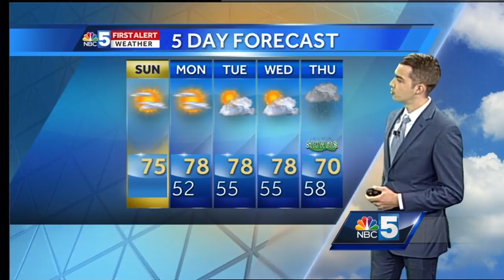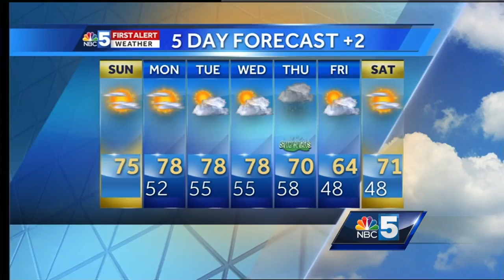Video: Sunny, comfortable Sunday (8-27-17)